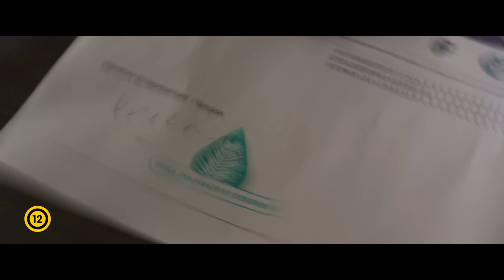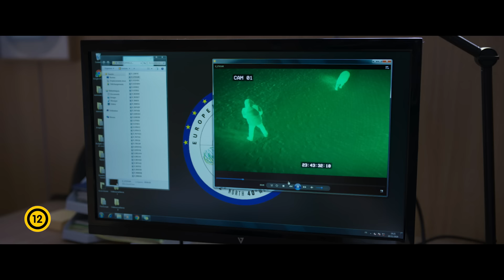A hónap dolgozója (12) szinkronizált előzetes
Vincent egész életében közalkalmazott szeretett volna lenni, hogy a kényelmes élettel járó előnyöket maximálisan kihasználhassa. Ráadásul a munkajog értelmében kirúghatatlan, így igazi nyugdíjas állás az övé. Egy nap azonban az élete fenekestül fordul fel: amikor a kormány megszavaz egy hatalmas megtakarítási tervet, Vincent feje felett megjelenik a munkanélküliség réme. Mivel azonban önszántából nem hajlandó felmondani, kirúgni pedig nem lehet, főnöke a lehető leglehetetlenebb helyekre helyezi át, hogy megtörje a férfi ellenállását. Az Északi-sark, a börtön, a bűnözőktől hemzsegő külváros csak néhány, ahol Vincentnek az állása mellett az életéért is küzdenie kell. Ám a megpróbáltatásai során nemcsak a szépséges Evával és a szerelemmel ismerkedik meg, de egy szakszervezeti vezetőtől is tanácsokat kap, hogy miképp tartson ki a végsőkig.

A hónap dolgozója a francia vígjáték és humor legjobb hagyományait követi. A film író-rendező-főszereplője, Jérome Commandeur a kortárs francia vígjáték egyik legsikeresebb alakja. A vígjátékban olyan színészek tűnnek fel, mint a legendás Gérard Depardieu (Asterix és Obelix filmek, Pofa be!, Zöld kártya), Christian Clavier (Bazi nagy francia lagzik-filmek, Jöttünk, láttunk, visszamennénk-sorozat) és Gérard Darmon (Szerelembe gurulva, Asterix és Obelix: a Kleopátra-küldetés, Betty Blue).